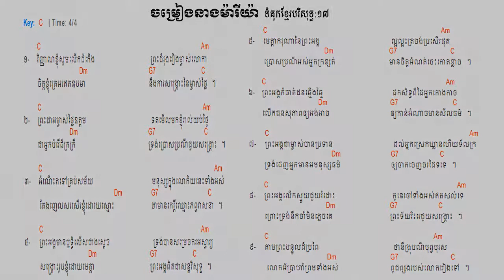17. ចម្រៀងនាងម៉ារីយ៉ា ទំនុកខ្មែរបរិសុទ្ធ ១៧​ Lyrics with chord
17. ចម្រៀងនាងម៉ារីយ៉ា  ទំនុកខ្មែរបរិសុទ្ធ ១៧​ Lyrics with chord
16.  ចិត្តខ្ញុំស្រែកច្រៀង   ទំនុកខ្មែរបរិសុទ្ធ ១៦​ Lyrics with chord
14. សរសើរព្រះអម្ចាស់  ទំនុកខ្មែរបរិសុទ្ធ ១៤​ Lyrics with chord